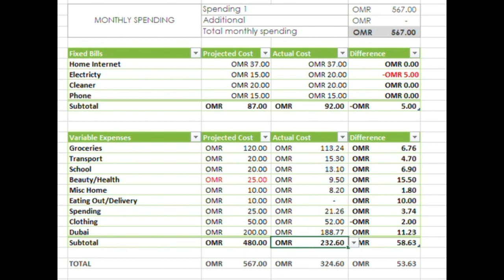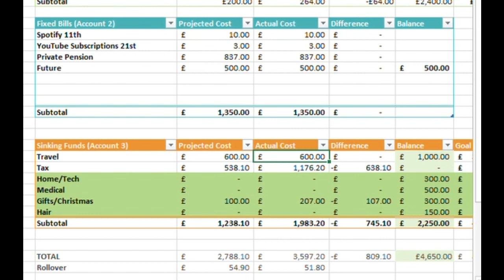How Did I Do? Budget Close Out May - June 2023